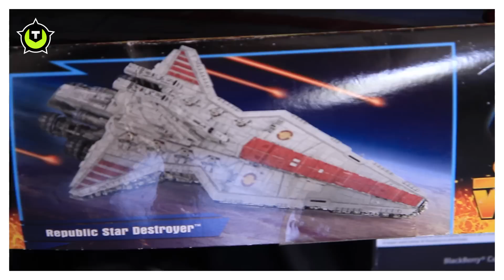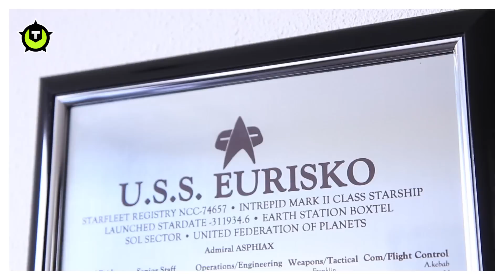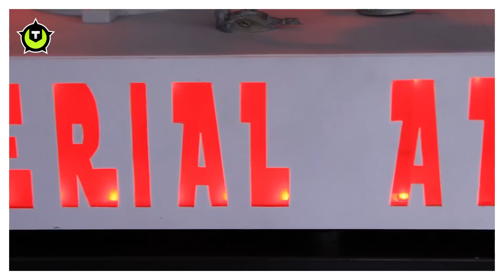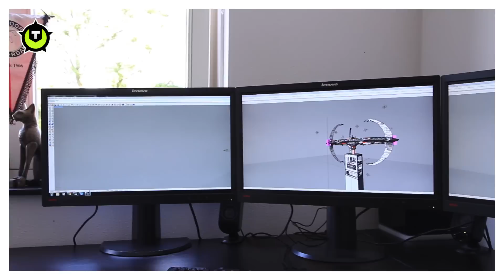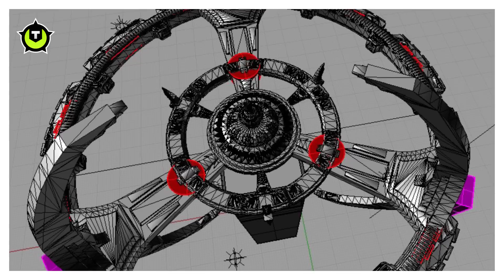Gathering of the Tweakers - Asphiax' Sci-Fi-casemods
In Gathering of the Tweakers gaan we op bezoek bij forumleden met een bijzondere collectie of een bijzondere vaardigheid. In de derde aflevering bezoeken we Sander van der Velden, beter bekend als Asphiax. Hij is casemodder en inmiddels wereldberoemd door zijn sciencefictionmods. Voor Gathering of the Tweakers toont hij zijn mooiste mods en zijn nieuwste project, de Venator-class Star Destroyer.

We zoeken nog deelnemers voor de nieuwe serie Gathering of the Tweakers. Iets voor jou? Laat het ons weten!